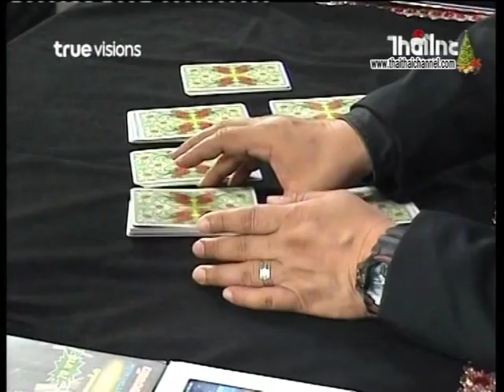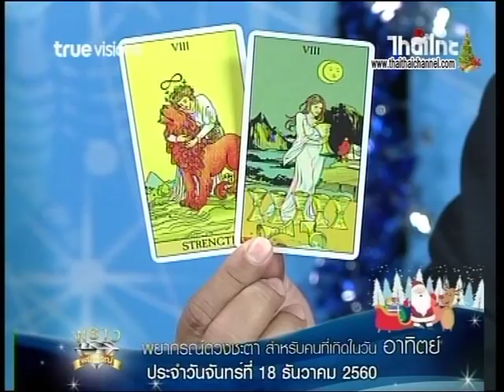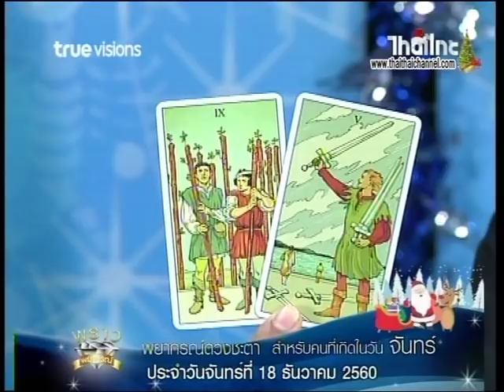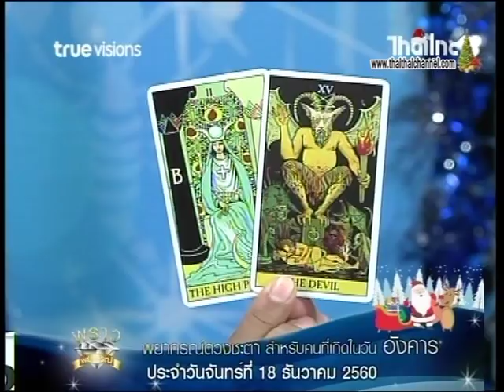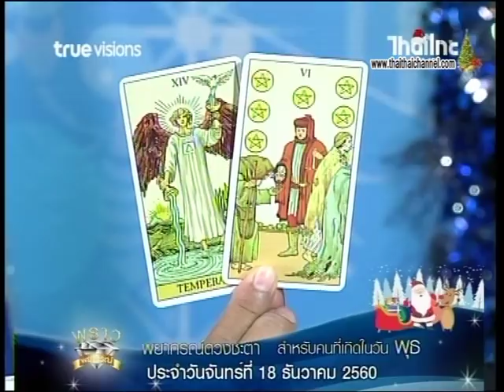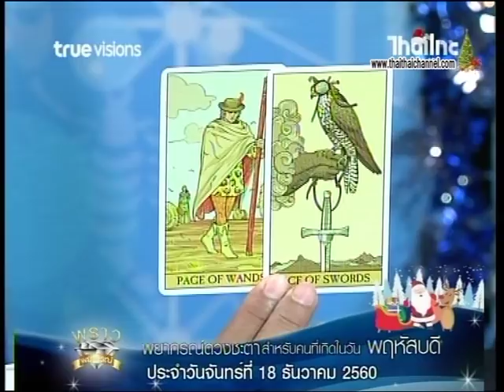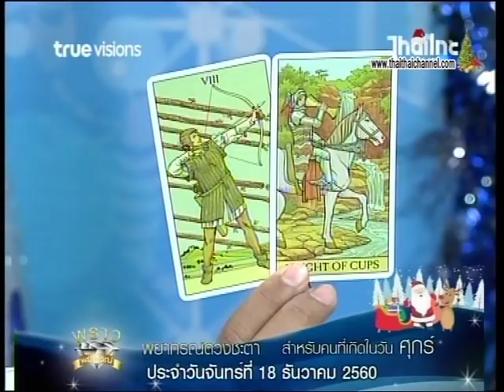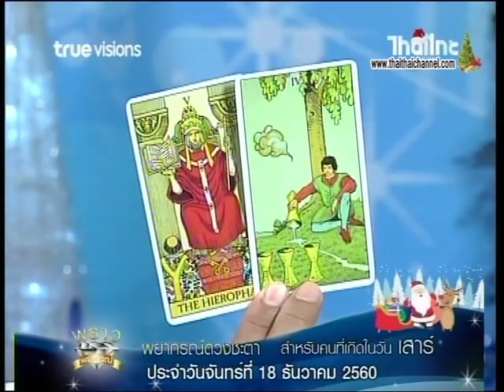เช็คดวงแม่นๆ รายการพราวพยากรณ์ ประจำวันที่ 18/12/60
" โชคลาภไม่เด่น แต่ถ้าจะเสี่ยงโชค เลขทะเบียนรถจะให้โชค  "

จะเป็นดวงของผู้ที่เกิดวันใด คลิกชมคลิปเพื่อเช็คดวงประจำวันจันทร์ที่ 18 ธันวาคม 2560 กับ  อ.นก ยิปซีดวงดาว

รายการ พราวพยากรณ์ ทุกวัน จ.-ศ. เวลา 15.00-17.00น. ทางสถานีไทยไทย ทรูวิชั่นส์ 61 และ 358 / แอพพิเคชั่น HTV /